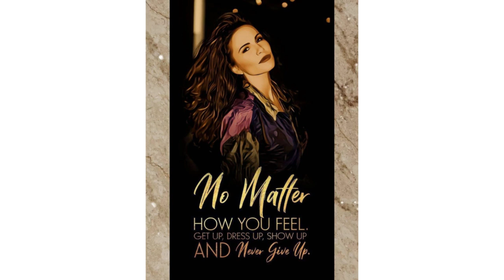In Loving Memory of Julie Tawny Kitaen (1961-2021)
In honor and memory of one of the best actresses, models, icons of the 80s, Julie Tawny Kitaen ... I created this video In her memory. She wrote to me once before in A comment. I'll remember that forever. She seemed so sweet, so talented. This video was also made in memory of a movie she one starred in, which always melted my heart. The name is 'Crystal Heart'.

I also made another video for Tawny using the song 'Here I Go Again' by Whitesnake. I just love her in that video. The song is amazing and my favorite song of Whitesnake's.
It's titled something like Tribute to Tawny Kitaen 'Here I Go Again'. Comment and like!

The song I used was 'Is This LOVE' by Whitesnake.
I own no rights to this song. The video clips I used were from the movie 'Crystal Heart', official music videos 'In The Still Of The Night' by Whitesnake, official music videos by same artist, 'Is This Love' and 'Here I Go Again'

I got the pics from Google. Some pics were edited by me using PhotoLab, PicsArt and Polish.
The Other Clips Were From Tawny's IG page.
I own no rights to video clips or photos.